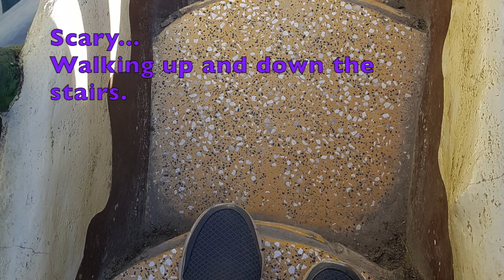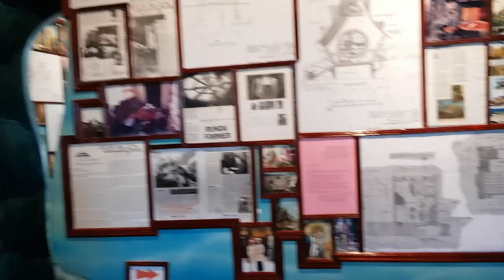`Rumah Gila` Yang Ramai Suka!!! Crazy House di Dalat I Salah satu bangunan aneh di dunia!!!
`Rumah Gila` Yang Ramai Suka!!!  Crazy House Dalat  I  10 daripada bangunan aneh di dunia !!!

Kalau suka rumah aneh ini - guys, silakan like dan share kepada teman-teman, agar mereka bisa melihat sama, dan yang penting subscribe dan tekan butang loceng agar tidak terlepas video-video selanjutnya dari channel ini.

Salah satu tempat kami singgah sewaktu melancong di Dalat, Vietnam ialah Rumah Gila. Atau lebih dikenali Crazy House di Dalat. Sebenarnya tak pernah tahu pun mengenai rumah ni, apabila ketua kami Anim, memberitahu yang destinasi seterusnya adalah Crazy House duk terfikir, rumah apa tu? `Rumah Gila',  kenapa rumah gila?
Pagi itu, selepas keluar daripada hotel di Dalat, sampailah kami ke Crazy House yang dikatakan termasuk 10 daripada bangunan aneh di dunia.

Kami terus menuju ke gerbang masuk, di tepi jalan besar bersetentangan dengan bangunan kedai. Di situlah Crazy House yang berkonsepkan pokok gergasi. Kemudian bermula dengan aktiviti crazy house tour.

Sebaik melepasi pintu gerbang utama, kami menapak perlahan-lahan dengan mata melilau ke depan. Tertunggu-tunggu apakah yang menarik sangat pasal rumah itu? Seawal melepasi pintu gerbang, hati dah teruja melihat suasana persekitaran. Macam dalam set penggambaran cerita Disneyland, kemudian terpempan sebuah bangunan tinggi, gah.

Ini benar-benar rumah aneh yang unik, boleh dianggap rumah aneh viral kerana ramai yang suka dan teruja dengan bentuknya. `Rumah Gila` Yang Ramai Suka!!!  Crazy House Dalat  I  10 daripada bangunan aneh di dunia !!

Lima tingkat, tapi seni binaannya memang lain daripada biasa. Bagai rumah gua, macam hutan pun, berkerowong berselirat dengn akar sert tangga tinggi sempit dan curam.

Crazy House ni sebenarnya adalah rumah tamu @ guest house.  Bangunan bukan konvensional ini ialah rekaan arkitek warga Vietnam, Dang Viet Nga. Diberi jolokan rumah dongeng atau ‘fairy tale house’.
Dibina berilhamkan elemen alam semulajadi dengan seni bina terdiri daripada bentuk-bentuk kompleks, bukan organik dan bersegi, gambaran seorang espresionis.

Nga mengakui binaan itu sebenarnya berkonsepkan pokok gergasi di hutan. Kerana termasuk dalam 10 rumah aneh di dunia maka ia boleh diterima sebagai rumah aneh di dunia.

Terima kasih kerana singgah di sini.
Dibangunkan dengan struktur menyatukan kayu dan batu,
diperlengkap dengan unsur berukir daripada gambaran hidupan alam seperti tumbuhan, haiwan, cendawan, sarang labah-labah dan gua.

Berinspirasikan arkitek Catalan Antoni Gaudi dalam reka bentuk bangunan namun ada membandingkan dengan karya seniman seperti Salvador Dali dan Walt Disney.

Dibangunkan oleh gabungan kayu dan batu, arkitek rumah tamu ini mengambil inspirasi arkitek Catala Antoni Gaidi dalam rekaannya diperlengkap dengan unsur tumbuhan dan haiwan damat dan laut.

Sejak dibuka pada tahun 1990, bangunan ini mendapat pengiktirafan seni bina unik dan disenaraikan sebagai salah satu daripada 10 bangunan paling aneh di dunia oleh Chinese People's Daily.